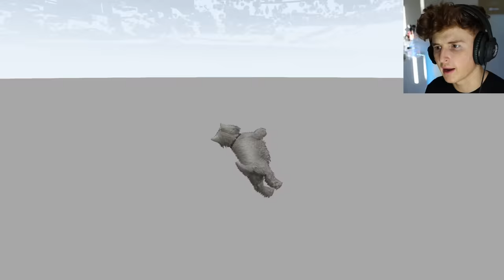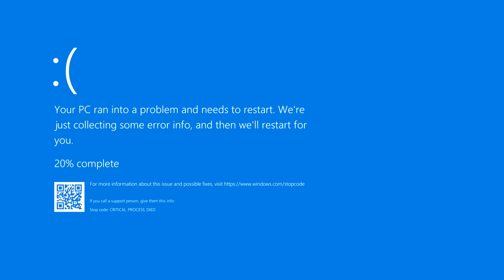Opening 1,000 LUCKY BLOCKS In GTA 5.. (Mods)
DROP A LIKE for a real life lucky box to appear 😳